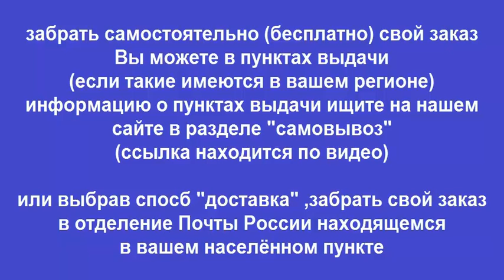Руководство по ремонту FORD FIESTA / FORD KA / MAZDA 121